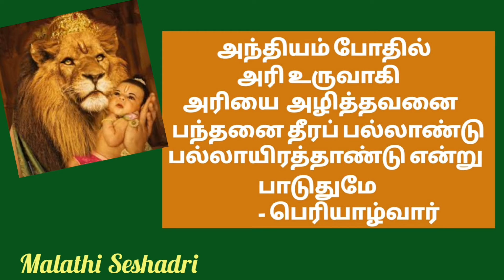Ugram Veeram |உக்ரம் வீரம் | கடிகை நேரமே நிகழ்ந்த அவதாரம் | அச்சமயம் நரசிம்மருக்கு ஏன் வருத்தம்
அச்சமயம் நரசிம்மருக்கு ஏன் வருத்தம் வந்தது Malathi Seshadri

திருமால் அவதாரங்களில் மிகக் குறுகிய கால அவதாரம் நரசிம்ம அவதாரம்.". 24 நிமிடங்கள்! கடிகை நேரமே நிகழ்ந்த மிகவும் உக்கிரமான அவதாரம். இந்த குறுகிய கடிகை நேரத்தில் நரசிம்மருக்கு "உக்கிரம்" எங்கேயிருந்து வந்தது?
சொல்லப் போனால் நரசிம்மருக்கு அசதியும் வருத்தமும் தான் அப்போது வந்ததாம்!  நரசிம்மருக்கு ஏன் வருத்தம் வந்தது?
அந்தியம் போதில் அரி உருவாகி அரியை அழித்தவனை
பந்தனை தீரப் பல்லாண்டு பல்லாயிரத்தாண்டு என்று பாடுதுமே
- பெரியாழ்வார்

பந்தனை =அசதி, வருத்தம்! எதுக்கு பகவானுக்குப் போயி வருத்தம்?
குழந்தைக்குத் தந்தை இன்றிப் போனதே என்று வருத்தம்! அந்தத் தந்தை தன் சுய பிரதாபத்துக்குக் குழந்தையைப் பல வழிகளில் கொல்லத் துணிந்தான்! அன்றோ தந்தையின் பாசம் இல்லாமல் போனது! இன்றோ தந்தையே இல்லாமல் போனது! அதான் வருத்தம்! அந்த வருத்தம் தீரப் பல்லாண்டு பாடுவோம் என்கிறார் பெரியாழ்வார்!

pl follow the audio…
Audio release and story narration in audio by Malathi Seshadri

Credits to:
Title and end video : You tube : Vinod Reddy
Images : Google